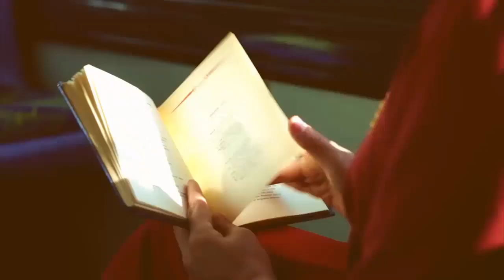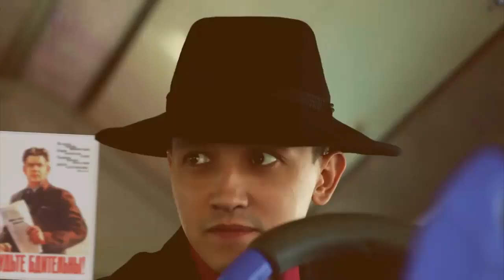Песня Шансон "Вот я откинулся, какой Базар вокзал" 😎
Слова Народные
Исполняет Владимир Емелин